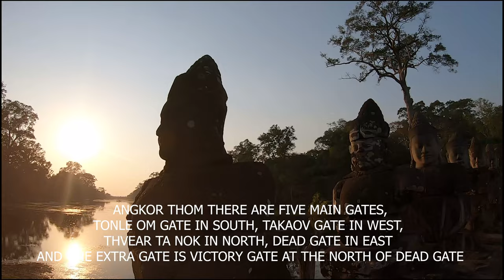TONLE OM GATE OF ANGKOR THOM COMPLEX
ANGKOR THOM COMPLEX THERE ARE FIVE GATES: TONLE OM GATE IN SOUTH, TAKAOV GATE IN WEST, THVEAR TA NOK IN NORTH, DEAD GATE IN EAST AND ONE EXTRA GATE IS VICTORY GATE AT THE NORTH OF DEAD GATE. A SCENIC AND DECORATIVE GATE WHICH FEATURES AND INTRICATE ARCH AND IS LINED WITH STATUESLEADING UP TO THE GATE,
TONLE OM SOUTH GATE IS A SPECTACLE NOT TO BE MISSED. THE CHURNING OF SEA OF MILK THERE ARE 54 FIGURES THAT SYMBOLIZE THE DEVAS IN THE BAS-RELIEF THAT CAN BE SEEN AT THE MAIN TEMPLE COMPLEX THE GATE IS A PART OF BIG WALL AND IS ONE OF THE FIVE DIFFERENT GATE TO GRANT ENTRANCE TO ANGKOR THOM